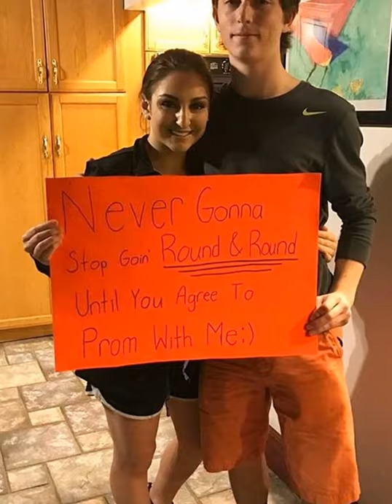Anna Faulise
This Channel is for Girls pictures, Girls pics, Cutest women of the world, most beautiful girls, it not only for one area women for world wise girl’s pictures see other pictures video on this channel and few videos are coming soon. Latest Awesome Girls pictures with Stylish pictures as per their Religion. It pictures look very awesome in mobile DP, DP on WhatsApp status, Facebook DP Instagram DP Twitter DP, now a day this generation young boys and girls love to download unique and latest WhatsApp DP and Facebook profile pictures, in which, most of the girls do search for cool, stylish girls. I want to Tell You Love and Pictures love is a very different feeling off boys and girls it can refer to an emotion of a strong attraction between two different states.  Love is one of the most profound emotions know to any human being

In this my YouTube Channel you can See
Beautiful Girls Pictures
Cutest Women of World,
Most Beautiful Girls
Cutes Girls Pictures
Top Facebook Girls Pictures
Top DP picture
Top used Picture in WhatsApp status
Instagram most popular pictures
Twitter Most Seen Pictures
Google most tops Girls in Search
Wedding Girls pictures
Make up Girls pictures
Girls Home pictures
Girls tours pictures
White Girls pictures
College Girls Pictures
School Girls Pictures
Sweet Girls pictures
Amazing Girls pictures
Pretty Girls pictures
Pakistani Girls Pictures
Indian Girls pictures
Punjabi Girls pictures
Desi Girls pictures
Most Beautiful girls all over the world,
World most attractive Girls pictures
Sharing my video with your friends really helps may channel grow. If you have any suggestion for videos. Please put them in comments below are you send me email on my Gmail. I hope you will enjoy my channel video.

Please Note-
My channel is for general information purpose only. I just upload picture videos or fashion style and jewelry girls wear in these video is not for sell or I do not sell any items list on my channel. All the images are on videos one my channel are assumed to be taken from public domain

In the End I want to say you
 For New Notification Please click on Bell Icon
My Channel does not promote or encourage Any illegal activities